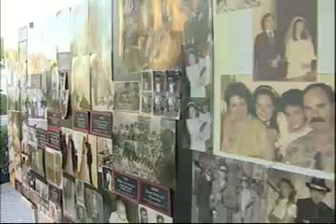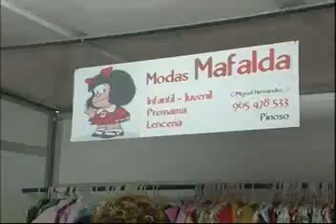III FIRA COMERCIAL